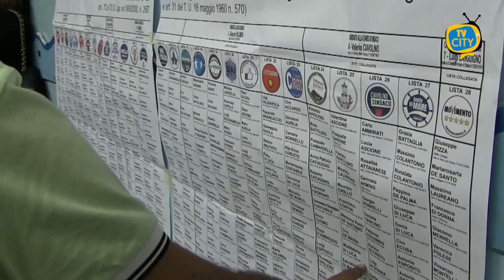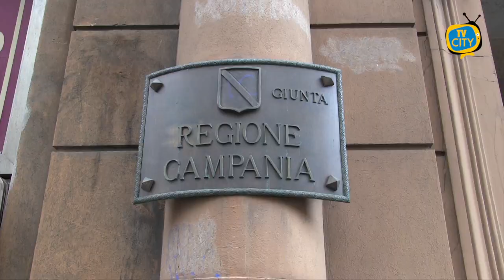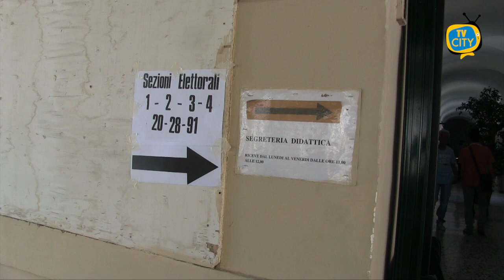Elezioni in Campania: come e quando si vota - VIDEO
Election day in Campania, il punto della situazione su come si vota. Domenica 20 e lunedì 21 settembre i cittadini sono chiamati alle urne per rispondere al referendum costituzionale sul taglio dei parlamentari e per eleggere il Governatore della Regione ed il Consiglio Regionale.

Gli elettori potranno recarsi ai seggi, domenica dalle 7 alle 23 e lunedì dalle 7 alle 15. Per votare è necessario aver raggiunto la maggiore età e presentare un documento d’identità in corso di validità e la tessera elettorale.

Per quanto riguarda il referendum le opzioni nell’urna sono due: segnando il “SI” gli elettori acconsentiranno alla riforma costituzionale del numero dei parlamentari che passeranno da 630 a 400 per la Camera e da 315 a 200 per il Senato; segnando il “NO” non acconsentiranno a tale modifica lasciando invariata la Carta Costituzionale.

In Campania i cittadini sono chiamati ad eleggere il Presidente della Regione ed il Consiglio Regionale. Nell’urna potranno votare direttamente per il candidato Governatore che verrà eletto con la maggioranza dei voti: non è previsto alcun ballottaggio. E’ possibile segnare con una croce la lista del candidato ed il nome. Nel caso in cui si segni solo la lista, il voto passerà direttamente anche al candidato, ma è possibile il voto disgiunto: quindi segnare la lista, ma anche il nome di un candidato non legato ad essa, in questo caso entrambi i voti restano validi. Per i consiglieri regionali sarà possibile esprimere fino a due preferenze, scrivendo il nome dei candidati nell’apposito spazio nella scheda. Tuttavia, se si esprimono due preferenze, i candidati nominati devono essere di sesso differente, quindi un uomo e una donna.

Ricordiamo che qualunque simbolo diverso dalla X renderà la scheda nulla.

Non sono ancora chiare, al momento, le disposizioni anti contagio previste per i seggi. Sicuramente gli elettori dovranno arrivare alle urne indossando la mascherina e, preferibilmente, dei guanti dal momento che dovranno toccare documenti e schede elettorali. Dubbi sulla sanificazione degli ambienti, del mobilio e dell’attrezzatura, soprattutto riguardo alle matite che saranno passate di mano in mano tra gli elettori.

E’ stato invece confermato che fuori ai seggi gli agenti incaricati dovranno far rispettare il distanziamento sociale ed evitare assembramenti. Verranno anche create corsie preferenziali per far accedere cittadini maggiormente a rischio come anziani al di sopra dei 65 anni e persone cagionevoli o malate. In questo caso verranno accompagnati al seggio di appartenenza superando le file che si potrebbero venire a creare alle porte.